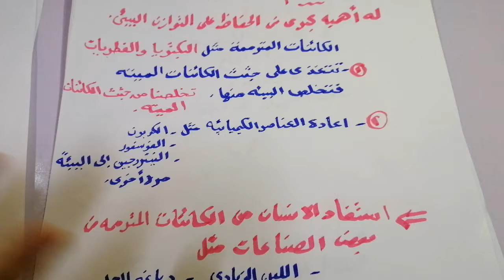الدرس الثاني : التوزان البيئ/ علوم /الصف الخامس /الفصل الدراسي الاول 2022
الوحدة الثانية الدرس الثاني : التوزان البيئ علوم للصف الخامس الابتدائي الفصل الدراسي الاول 2022
الوحدة الثانية : العلاقات الغذائية بين الكائنات الحية علوم للصف الخامس الابتدائي الفصل الدراسي الاول 2022